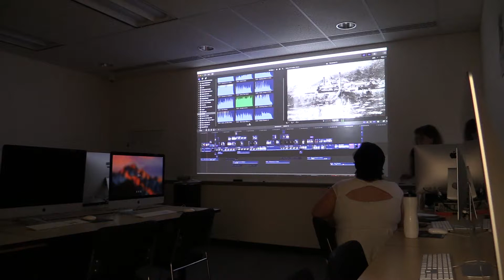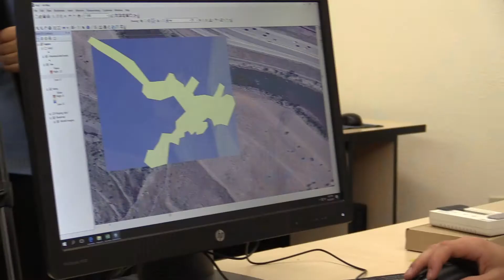Fort Lewis College students film uranium documentary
Fort Lewis College students put the finishing touches on a seven-week documentary project about Durango's radioactive past.